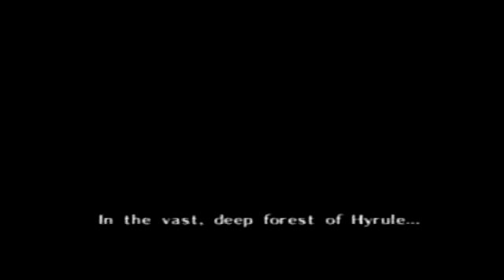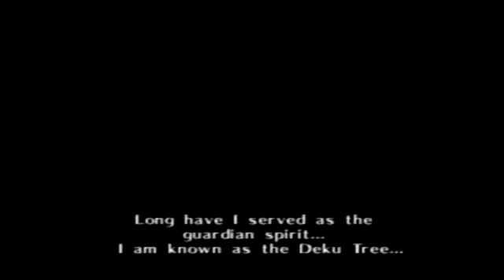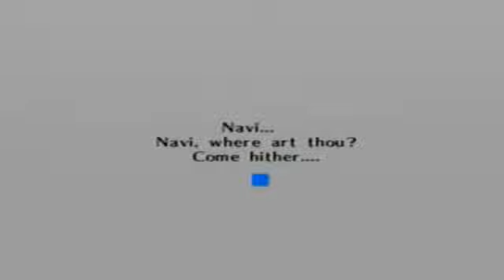Let's Play Zelda: Ocarina of Time Part 1: One of the Greatest Games EVAR!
God I love this game.